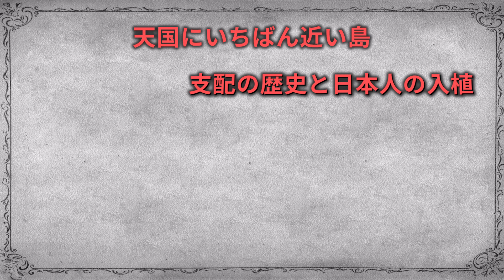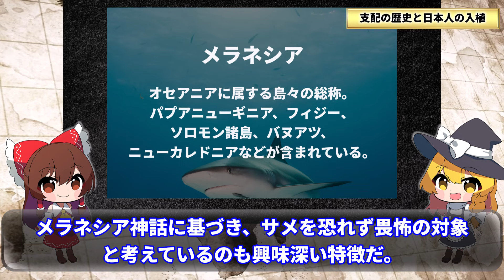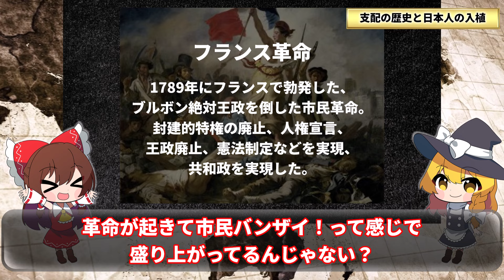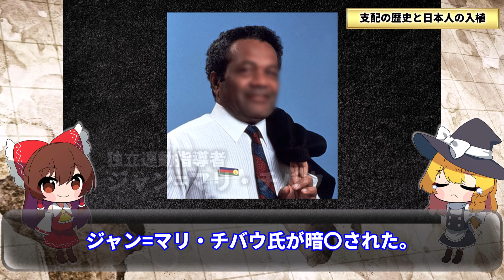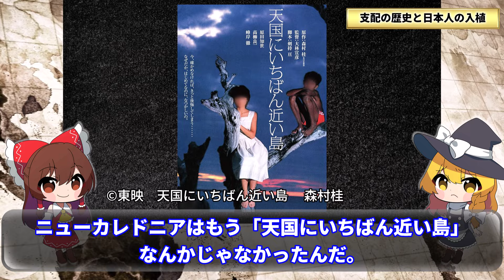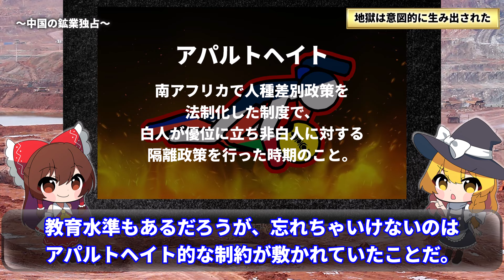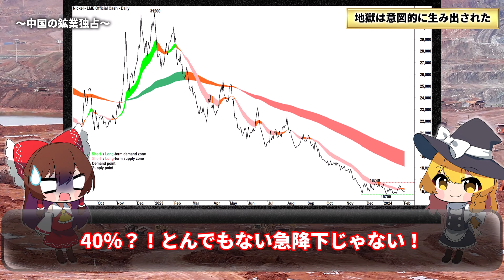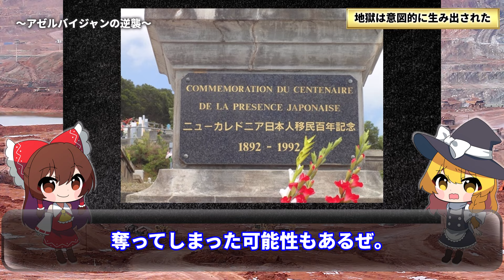【どこよりも詳しく】ニューカレドニア暴動の原因にアノ国の影...天国から地獄に一変した島の真相【ゆっくり解説】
「天国からいちばん近い島」そう呼ばれた島は現在炎が巻き上がる地獄の様相と化しています。
一体ナゼ...？

目次▼
00:00 オープニング
01:17 天国にいちばん近い島
03:44 支配の歴史と日本人の入植
13:28 なぜ地獄になったのか？
15:42 地獄は意図的に生み出された